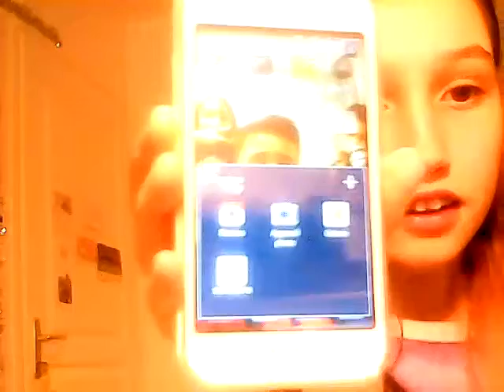Everythinks on my phone 2.0